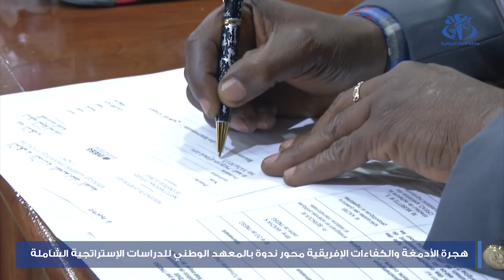هجرة الأدمغة والكفاءات الإفريقية محور ندوة بالمعهد الوطني للدراسات الاستراتيجية الشاملة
الجزائر (وأج) -  هجرة الأدمغة والكفاءات الإفريقية محور ندوة بالمعهد الوطني للدراسات الاستراتيجية الشاملة